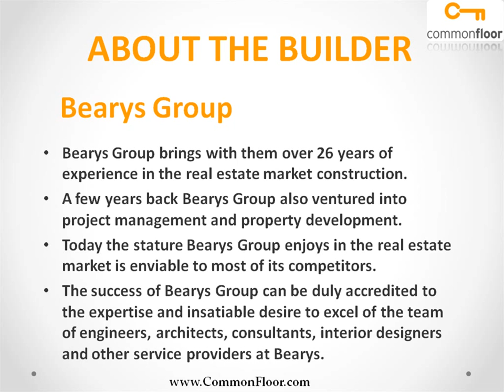Bearys Lakeside Habitat Bangalore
Bearys Lakeside Habitat is a successfully completed project of Bearys Group. It offers 3 bhk apartments in an area ranging between 2185 sq ft to 2250 Sft. It is located near Hebbal in Bangalore. Locality caters an outstanding and cool ambience and its close proximity to Hebbal Lake makes the view beautiful and render peaceful surroundings.